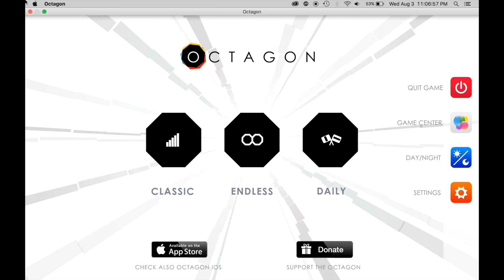ON SOME DRUGS!!! Octagon gameplay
Check this game out.  I enjoyed it!